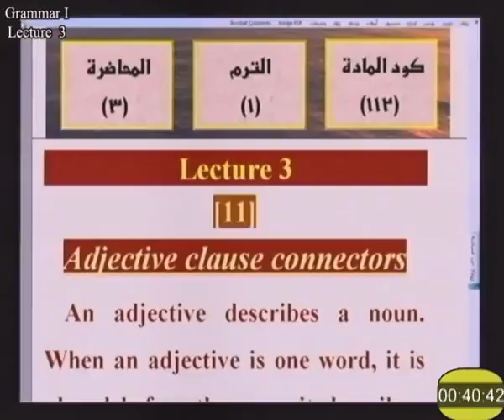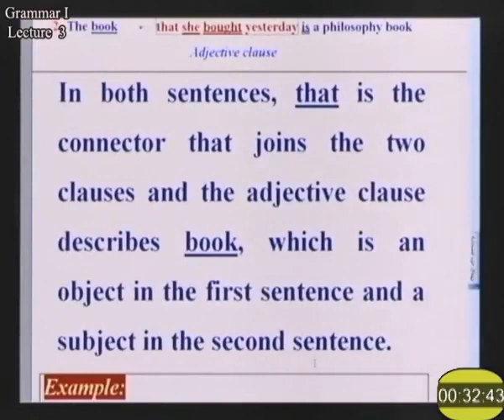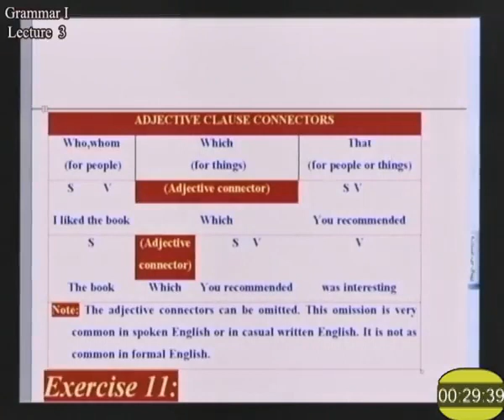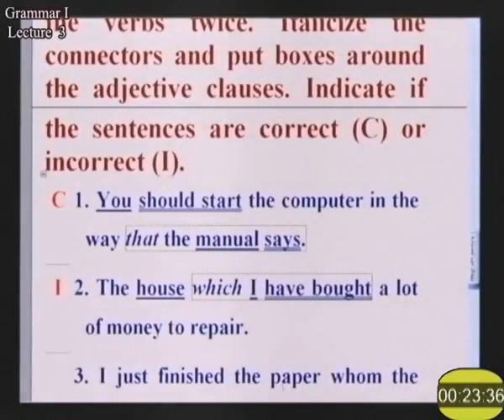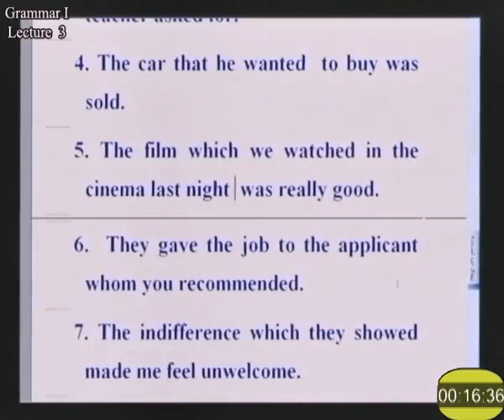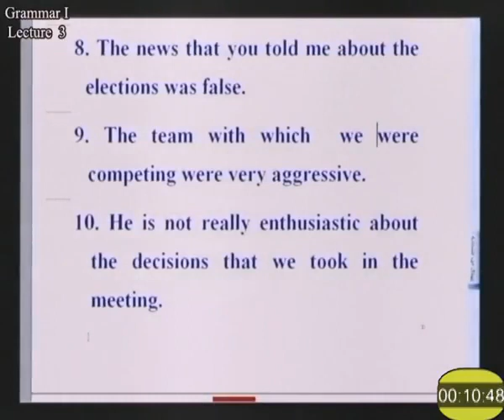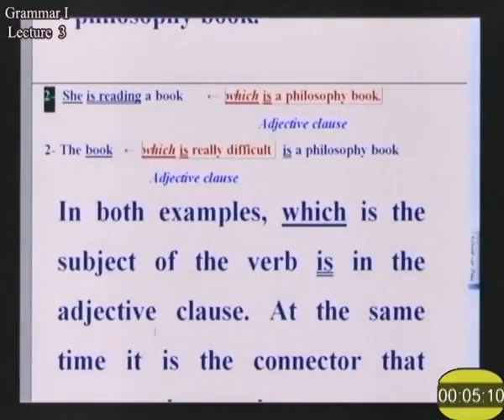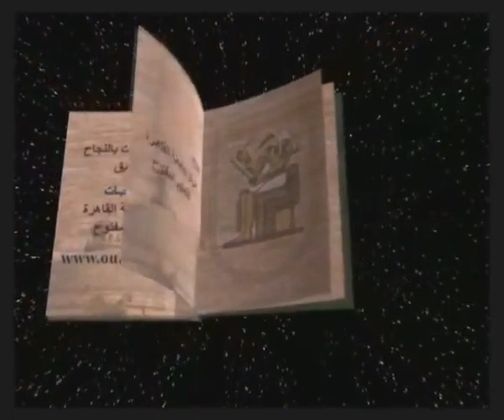Grammar first term .prof Huda Ayad lecutre #5